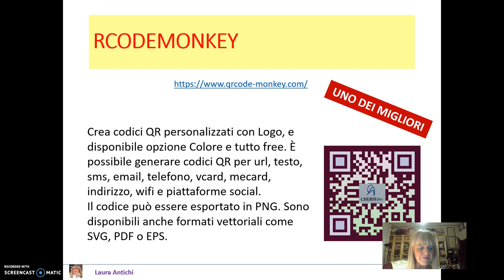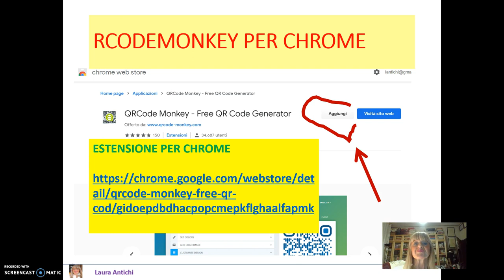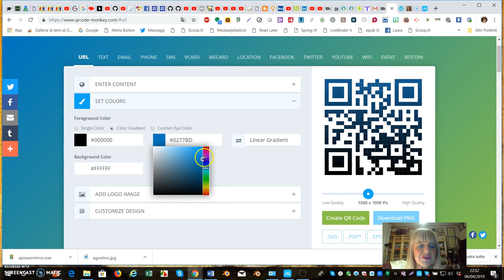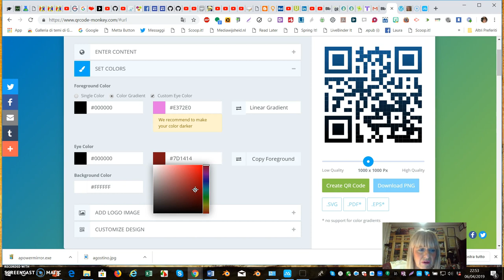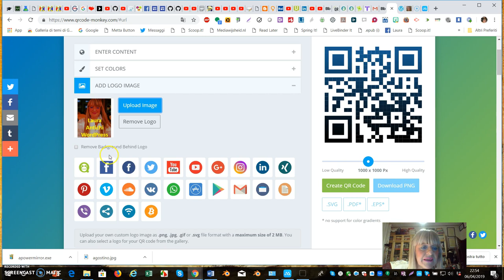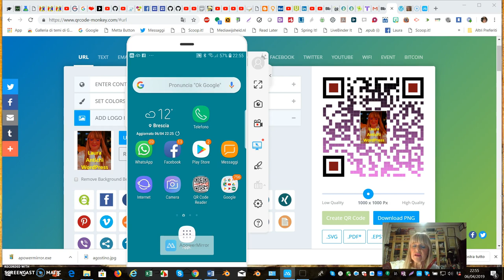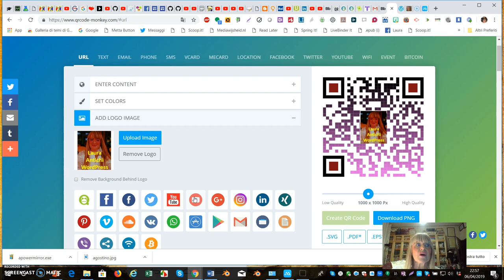qrcode monkey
qrcode monkey creator.

Crea codici QR personalizzati con Logo. Disponibile opzione colore ed è tutto free. È possibile generare codici QR per url, testo, sms, email, telefono, vcard, mecard, indirizzo, wifi e piattaforme social.
Il codice può essere esportato in PNG. Sono disponibili anche formati vettoriali come SVG, PDF o EPS.